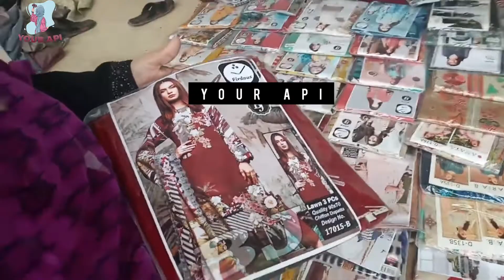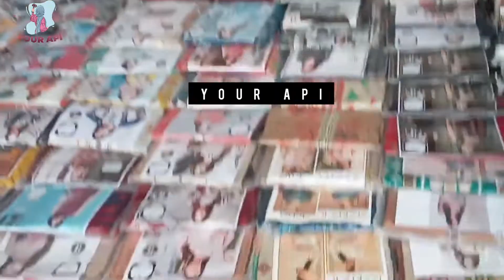Rabi center Karachi Chicken Kari ,Fancysuit Ki sasti Sale |Cheapest Kurti sale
Cheapest Kurti sale in Tariq Road Karachi
Chicken Kari ki bari zabardast sale, fancy suit, lawn dress

Tariq Road Karachi Chicken Kari ,Fancysuit Ki sasti Sale |Cheapest Kurti sale |Local Bazar Pakistan

Your Api